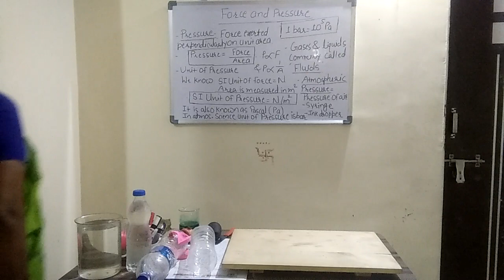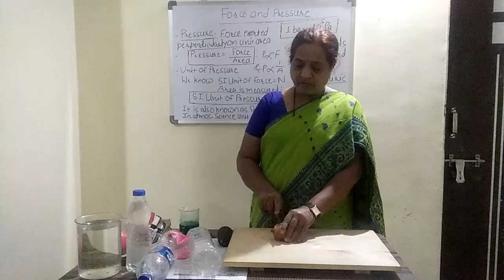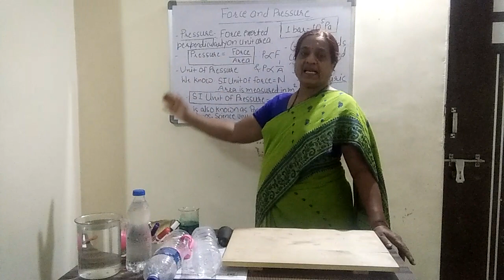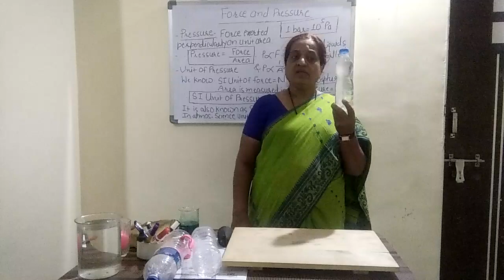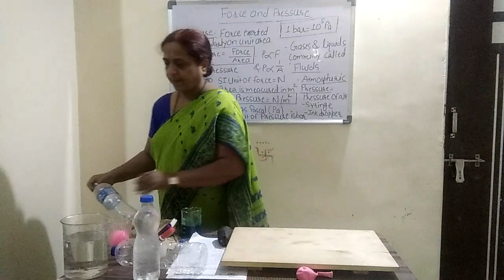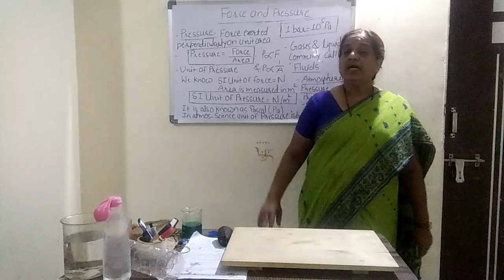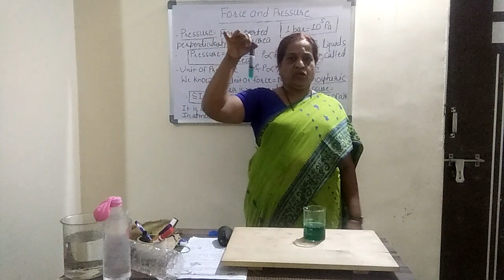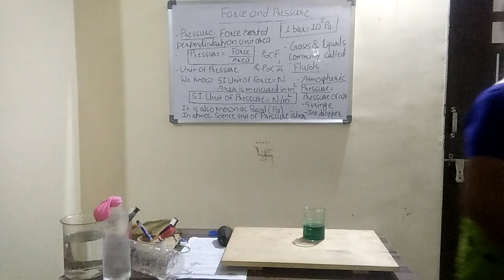8th Science Lesson 3 Video 3